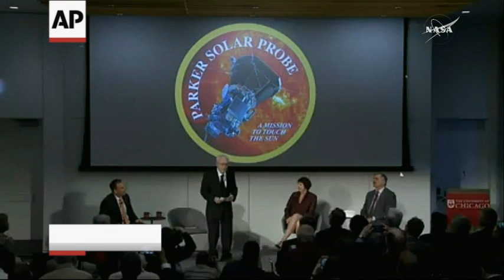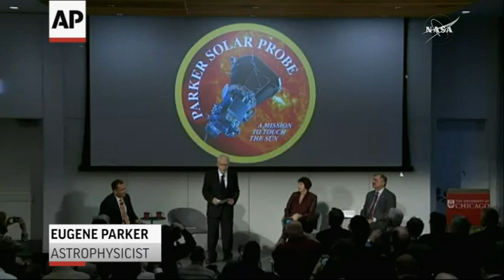NASA Spacecraft Will Aim Straight For Sun in 2018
A NASA spacecraft will aim straight for the sun next year. The space agency announced the red-hot mission Wednesday at the University of Chicago along with a name change. (May 31)